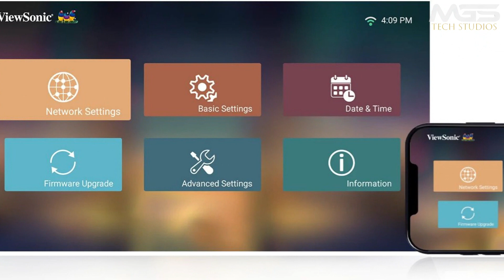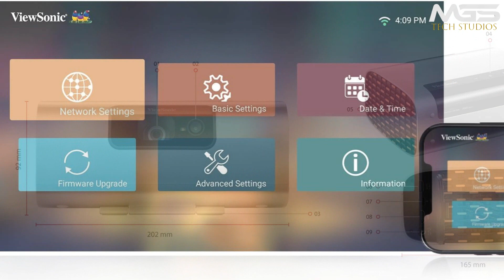ViewSonic M10 Portable RGB Laser Projector with Harman Kardon Speakers - Explained All Details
PRODUCT BRAND STORE AMAZON

ViewSonic introduced the M10 portable RGB laser projector, aiming to bring innovation to the home entertainment landscape. The M10 stands out with its use of advanced RGB laser technology, departing from the typical single blue laser beam approach. This RGB laser tech produces red, green, and blue rays, expanding the color gamut to meet the BT.2020 standard. Beyond its visual capabilities, the M10 prioritizes a user-friendly setup with instant autofocus using Time of Flight (ToF) technology and auto horizontal/vertical keystone correction. This flexibility caters to various usage scenarios, including wireless screen mirroring and direct connections to smartphones. It even supports ceiling projection without requiring a tripod. In addition to its technical features, the M10 doubles as a Bluetooth speaker, equipped with a built-in Harman Kardon speaker. This dual functionality makes it suitable for outdoor gatherings or personal entertainment. With a throw range of 1.06m to 4.78m, a native resolution of 1080p, and a maximum brightness of 2,200 lumens, the M10 aims to deliver a versatile visual experience. Regarding the price, ViewSonic has not disclosed this information yet, leaving potential consumers curious about the affordability of this portable projector.